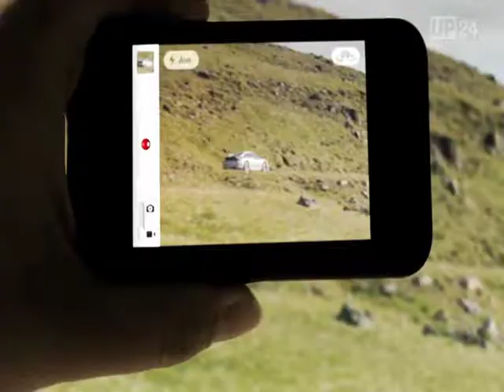Neuer Porsche 911